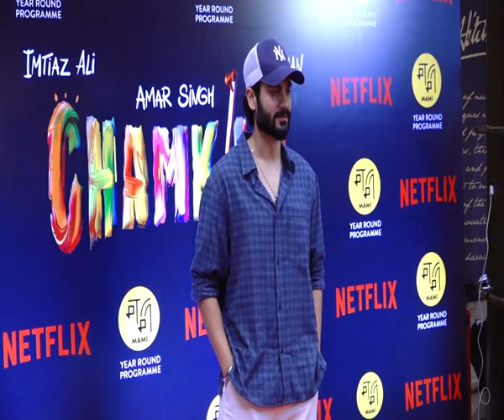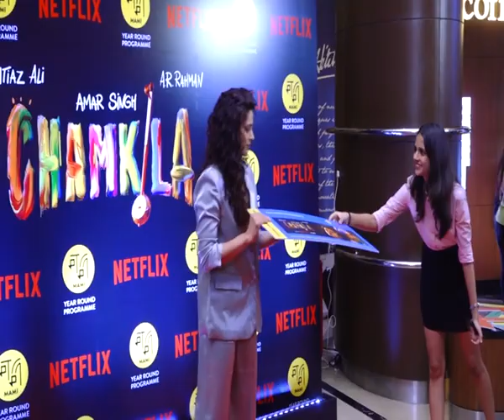Amar Singh Chamkila Screening: Mrunal Thakur, Shabana Azmi, Sunny arrive in Style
A star-studded affair unfolded at the screening of the Diljit Dosanjh and Parineeti Chopra starrer 'Amar Singh Chamkila', as Bollywood's elite turned out in full force. Among the notable attendees were Mrunal Thakur, Shabana Azmi, Sunny Kaushal, Saiyami Kher, and Daisy Shah, adding glitz and glamour to the event.